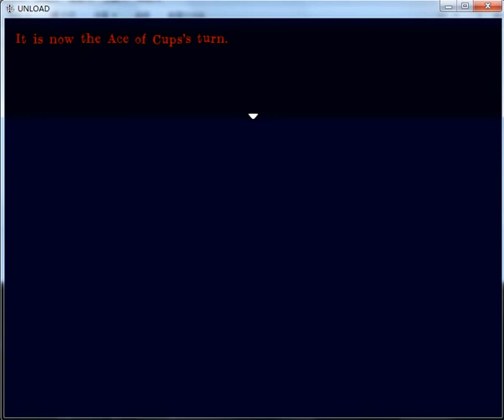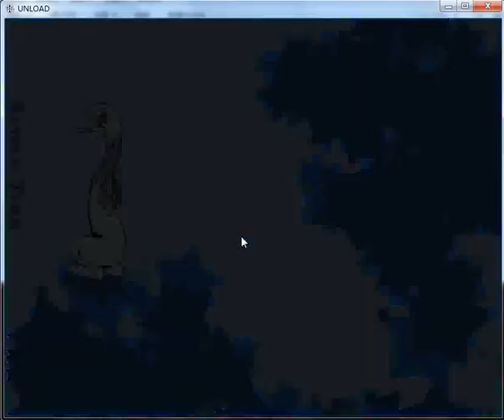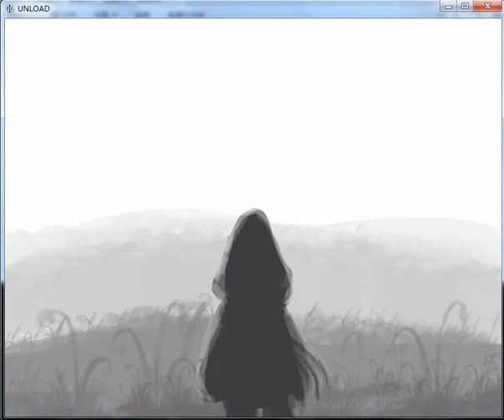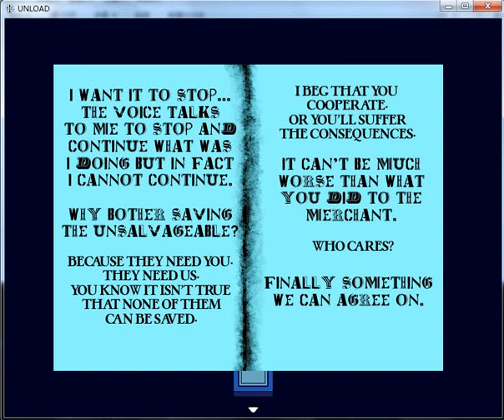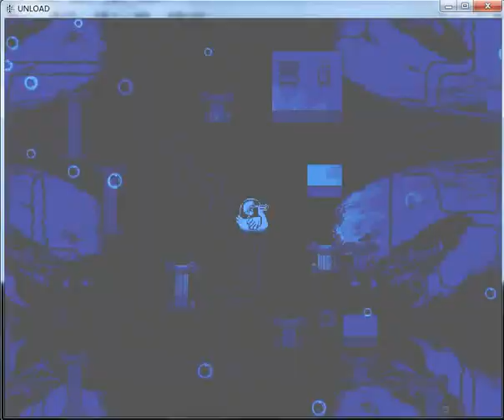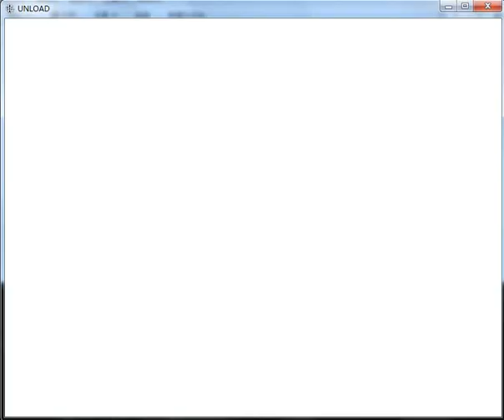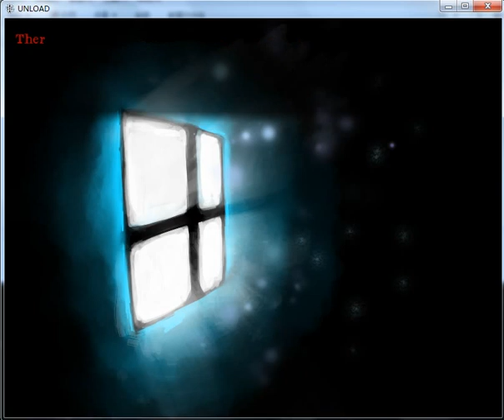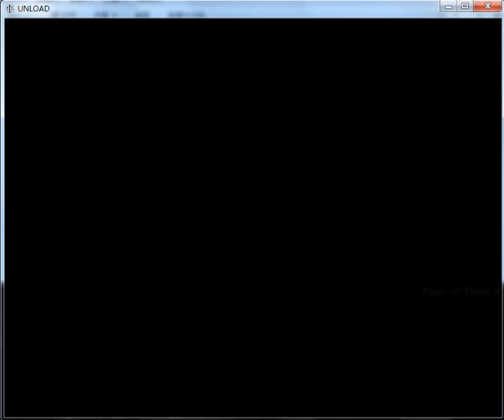[playthrough]UNLOAD demo 3(complete) PART 7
The playthrough of OFF fangame UNLOAD demo3,which is made by M-256.
it's about the story after Bx:Execute,another OFF fangame so it's supposed to play bxe before watching this video.
UNLOAD is a nice game with cool characters and fascinating world which is so different from OFF so I decided to make the video after played it.
for more information and game download ,you can check the tumblr of the author  isasapiensworks.tumblr.com
(sorry my English is not good)